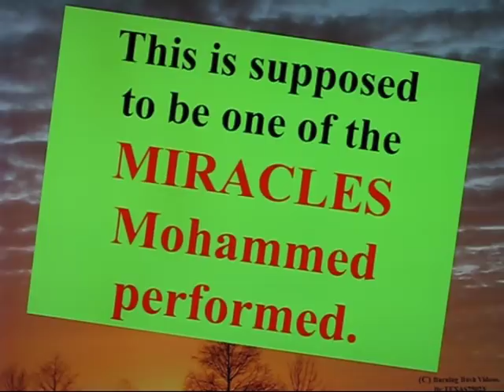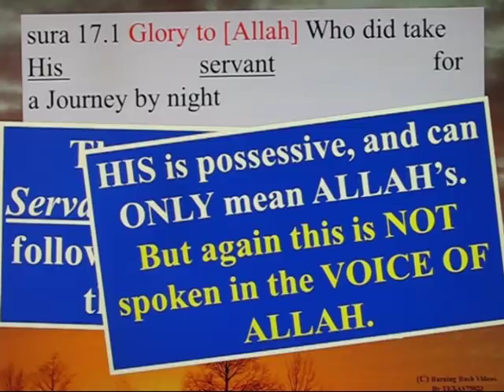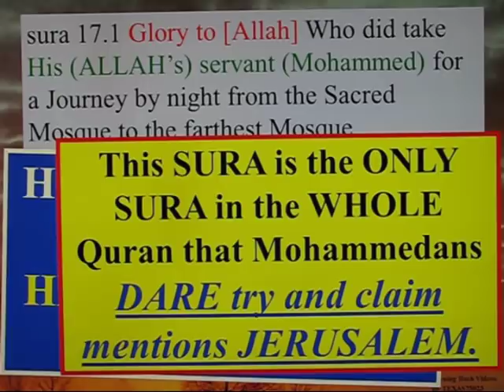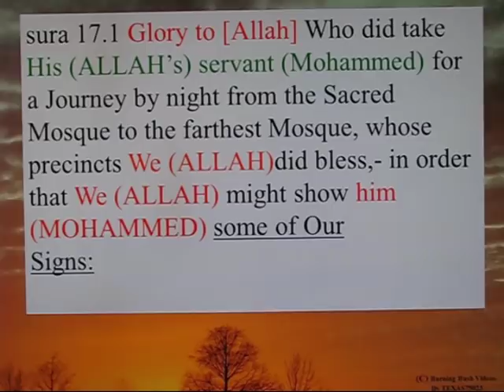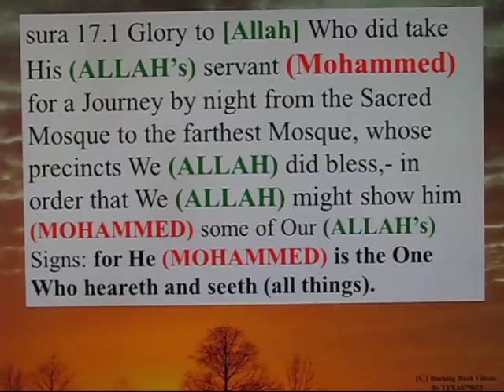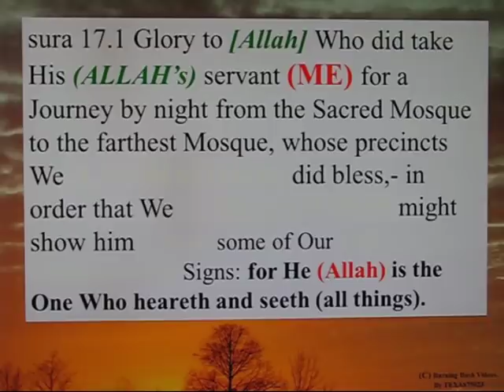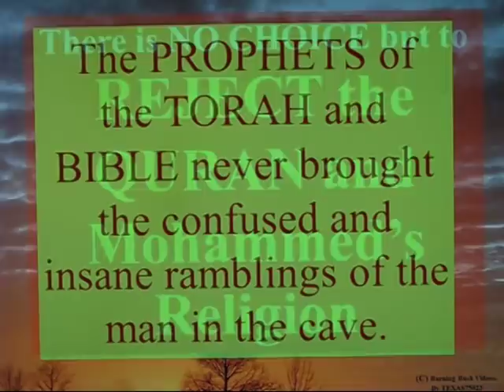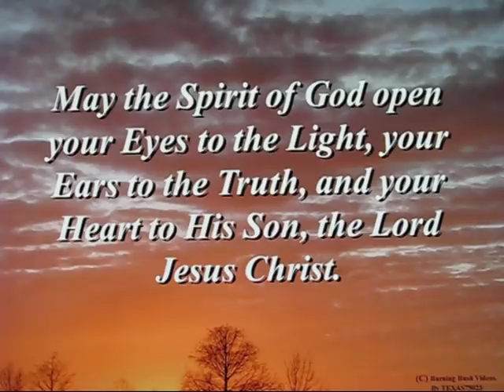Tafsir Sura 17_1 The Night Journey is a LIE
This video covers 2 related topics - topics intimately tied by Sura 17.1

The FIRST is a detailed examination of the incoherent ramblings of the text of Sura 17.1, wherein ALLAH says that MOHAMMED is All-Knowing and All-Seeing.  Or, choosing a different definition set for the vacuous and ambiguous pronouns Mohammed used, we see that ALLAH needs to see MOHAMMED'S SIGNS.

The SECOND issue touched upon, is the OUTRIGHT LIE by Islam that JERUSALEM is mentioned when Sura 17.1 uses the words 'farthest' or 'faraway' Mosque.  It is literally IMPOSSIBLE that his Sura, recounting an imaginary 'Night Journey' by Mohammed COULD have been to JERUSALEM to visit a MOSQUE on the Temple Mount.

Historically, it can be PROVEN that there WAS NO MOSQUE on the Temple Mount during Mohammed's Life.  Ergo, Sura 17.1 is a DAMNED LIE by Mohammed.  Or Allah, if you insist this Sura is 'the words of Allah'.

The ETERNAL question for Mohammedans remains... 'Do you place ANY VALUE on the TRUTH, Oh Mohammedan?'  Truly when the Lord Jesus Christ RETURNS to Jerusalem, and SLAYS all those who follow the AntiCHrist (Al-Mahdi), the Wrath of God and His Judgement WILL be Righteous and well deserved.